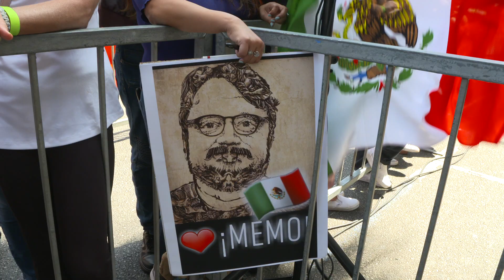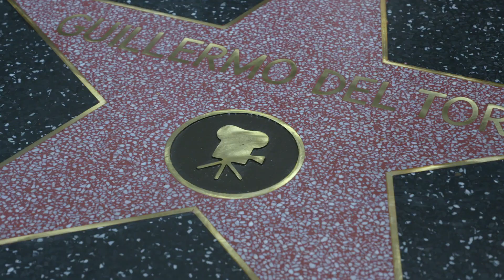Scary Stories To Tell In The Dark- Guillermo del Toro Walk of Fame B roll (official video)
Los Angeles, Hollywood boulevard, August 6 2019

Scary Stories to Tell in the Dark is an horror monster film directed by André Øvredal, based on the children's book series of the same name by Alvin Schwartz. The screenplay was adapted by Dan and Kevin Hageman, from a screen story by producer Guillermo del Toro, Patrick Melton, and Marcus Dunstan. The film, an international co-production between the United States and Canada, stars Zoe Colletti, Michael Garza, Gabriel Rush, Austin Abrams, Dean Norris, Gil Bellows, and Lorraine Toussaint. In 2013, CBS Films acquired the rights to the Alvin Schwartz's children's book series Scary Stories to Tell in the Dark, with the intent of producing it as a potential feature film. By January 2016, it was announced that del Toro would develop the project for CBS Films with potentially attached to direct, while he would also produce the film along with Daniel, Brown, and Grave. Øvredal was hired to direct the film. Principal photography commenced on August 27, 2018, and ended on November 1, 2018, in St. Thomas, Ontario, Canada. The film is set to be released on August 9, 2019, by Lionsgate and CBS Films in United States and August 21, 2019 by Metropolitan FilmExport

Synopsis :
It's 1968 in America. Change is blowing in the wind... but seemingly far removed from the unrest in the cities is the small town of Mill Valley where for generations, the shadow of the Bellows family has loomed large. It is in their mansion on the edge of town that Sarah, a young girl with horrible secrets, turned her tortured life into a series of scary stories, written in a book that has transcended time—stories that have a way of becoming all too real for a group of teenagers who discover Sarah's terrifying home.

Directed by André Øvredal
Produced by Guillermo del Toro, Sean Daniel, Jason F. Brown, J. Miles Dale, Elizabeth Grave, Joshua Long, Roberto Grande
Screenplay by Dan Hageman, Kevin Hageman
Story by Guillermo del Toro, Patrick Melton, Marcus Dunstan
Based on Scary Stories to Tell in the Dark by Alvin Schwartz,
Starring Zoe Colletti, Michael Garza, Gabriel Rush, Austin Abrams, Dean Norris, Gil Bellows,, Lorraine Toussaint
Cinematography : Roman Osin
Edited by Patrick Larsgaard
Production company : CBS Films, Entertainment One,1212 Entertainment, Double Dare You Productions, Sean Daniel Company
Distributed by Lionsgate (United States), Metropolitan FilmExport (France)
Release date : August 9, 2019 (United States), August 21, 2019 (France)
Running time : 111 minutes

(Source : Wikipedia)